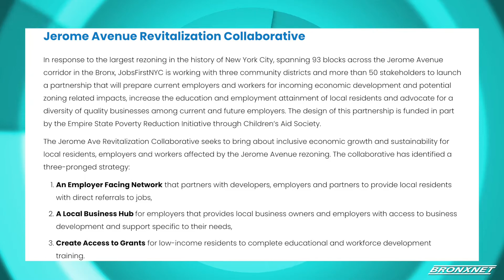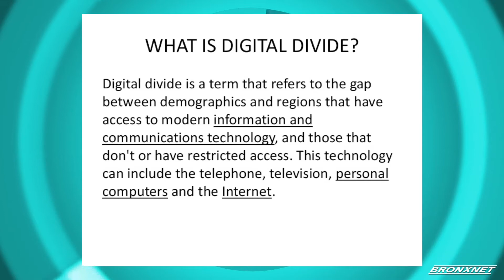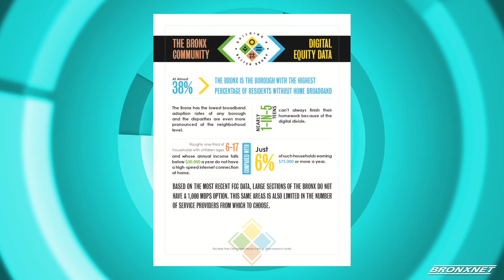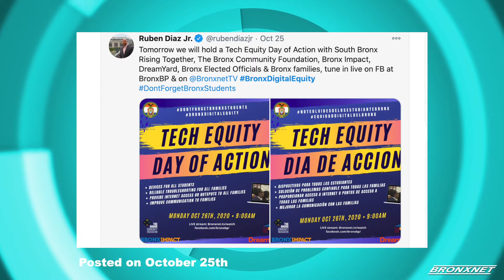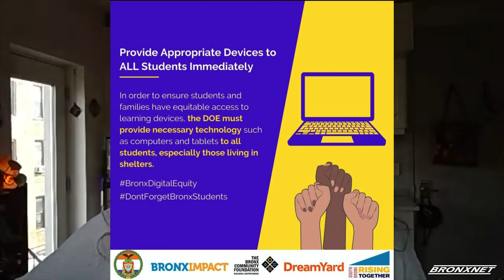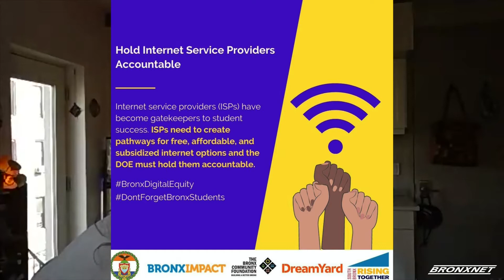Open BXRx Tuesday | Bronx Impact: Tech Disparities in the Bronx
The host of Open BXRx, Sonyi Lopez, is joined by Rose DeStefano, Director of Collective Impact of Bronx Impact, to discuss BronxDigitalEquity & how Bronxites have been facing the digital divide during the pandemic with Bronx Impact.

Producers: Sonyi Lopez & Franchesca Feliz
Editor : Franchesca Feliz
Production Assistant: Rebecca Hemick